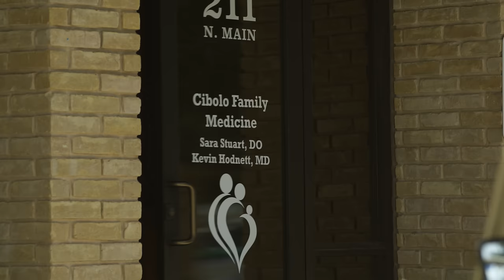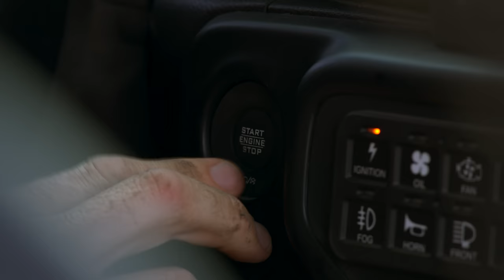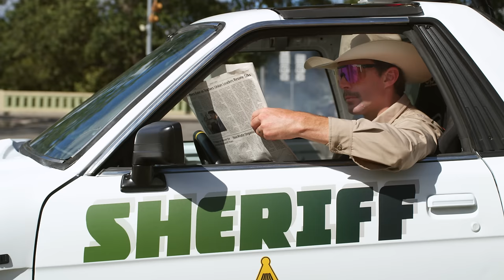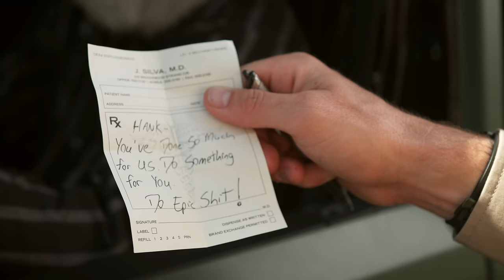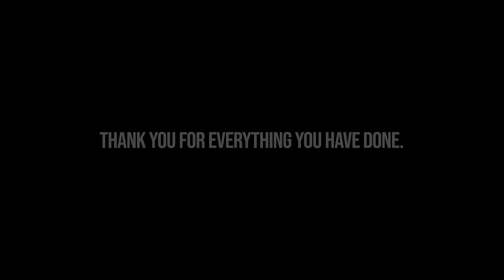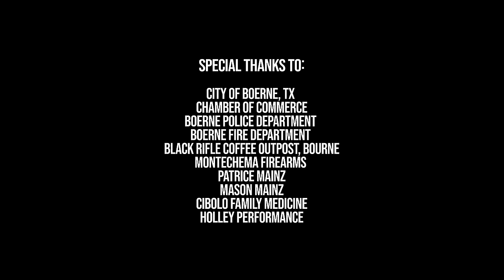The Final Send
Good coffee and bad decisions: it's the only way any of us will keep up with Hank.

Shout out to the Best Defense Foundation! These guys do a number of great things, one of which is returning military service members to the battlefields they once fought upon. That means getting WWII vets back to the shores of Normandy, for example. Or old Marines back to Iwo Jima. These trips can offer a profound sense of closure or well-deserved recognition as they revisit those historic places.

Find out more about the Best Defense Foundation from their site. They're an incredible group of people